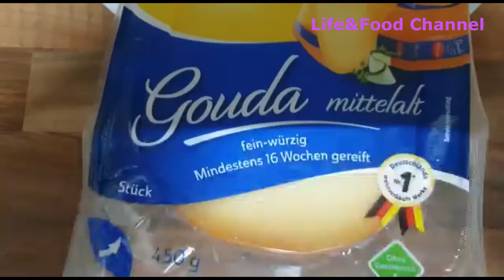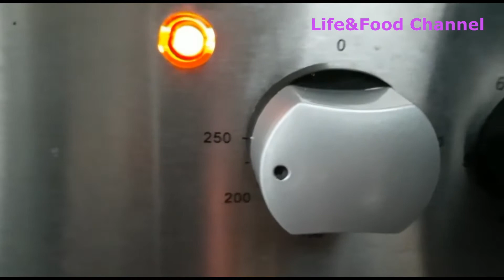Pasta with TOMATO sauce GRATINATED with Cheese | NUDEL Tomatensoße | Käse ÜBERBACKEN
Nudelauflauf pakistanische Art:)

LIKE & SUBSCHRIBE NOW!